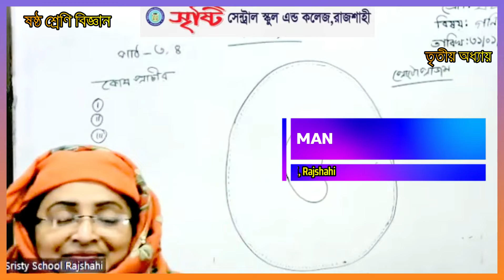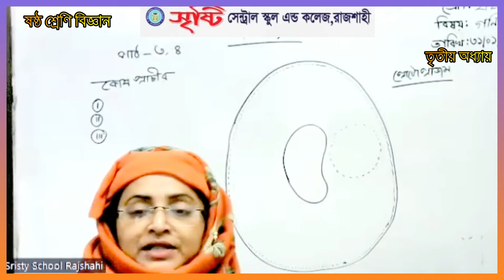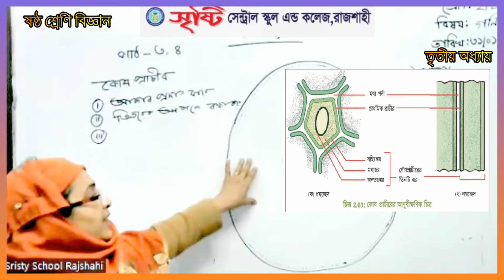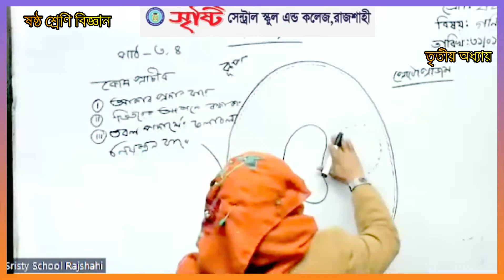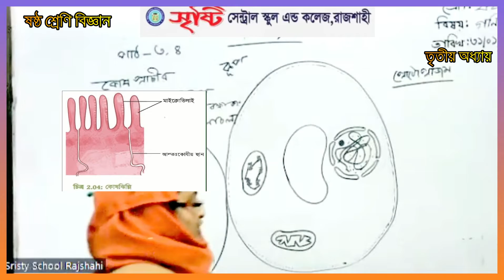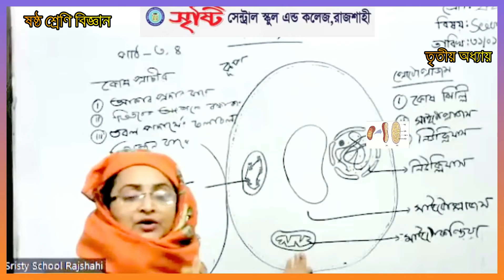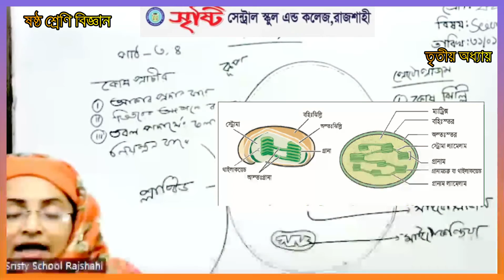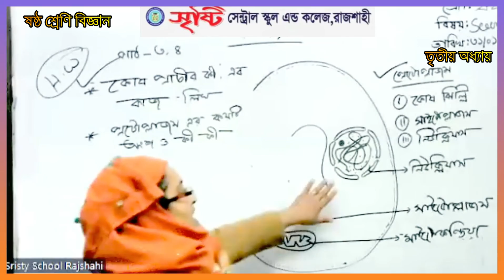উদ্ভিদ কোষ || উদ্ভিদ ও প্রাণীর কোষীয় সংগঠন || Six Science Chapter 3 ||Class 6 Biggan || ষষ্ঠ শ্রেণী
উদ্ভিদ কোষ || উদ্ভিদ ও প্রাণীর কোষীয় সংগঠন || Six Science Chapter 3 ||Class 6 Biggan || ষষ্ঠ শ্রেণী বিজ্ঞান তৃতীয় অধ্যায় পাঠ-৩